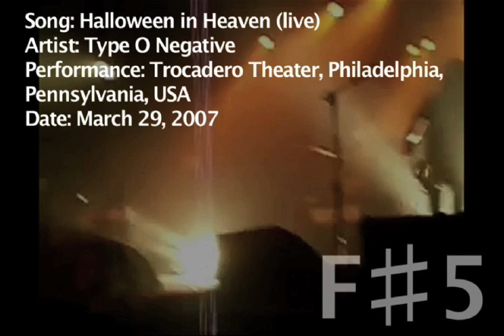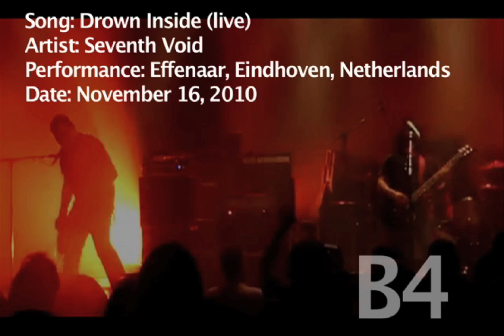The vocal range of Kenny Hickey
In light of the success that my vocal range video for Peter Steele has seen, here we have a video for Type O Negative's other vocalist (and guitarist)! Juxtaposing Steele's booming bass voice with his own powerful tenor belt, Kenny Hickey first started doing occasional lead vocals on Type O Negative's The Origin of the Feces album in 1992, and continued to do so on every one of the band's releases thereafter except for 1996's October Rust. In 2003, he and Type O Negative drummer Johnny Kelly founded their own band, Seventh Void, which made its debut release (with Kenny handling all vocal parts), Heaven Is Gone, in 2009. Seventh Void has continued to tour and perform since Steele's demise and the disbandment of Type O Negative, though they have yet to release a second album. On the whole, Kenny has proven to be a very capable frontman for Seventh Void, and not only demonstrates more of the powerful upper fourth/lower fifth octave singing that he was known for in Type O Negative, but also gives the occasional glimpse of his lower range, something that was largely absent from his previous vocal work. Though he lacks the booming low resonance that Steele was known for, his high range has much more agility and ease than his former bandmate's, sometimes even carrying melodies as high as E5!

1. 0:00 - A nice display of 2+ octaves from the verse of “Shadow on Me”, which starts out with some dark singing down to B2, then climaxes with a powerful C♯5 scream.
2. 0:31 - Strong G♯4s from a performance of “Some Stupid Tomorrow” where Kenny sings the first half of the ending by himself, before being joined by Peter Steele later on in the song. It seems that Type O Negative always used this vocal arrangement for live performances of the song, though as far as I can tell, Peter sings the entire passage by himself on the studio version.
3. 0:52 - The classic A4s from the pre-chorus of “Black No.1 (Little Miss Scare-All)”, one of Type O Negative's most famous tunes.
4. 1:12 - Several sustained A4s from “Closing In”. This kind of heavier belting is very typical for Kenny's work with Seventh Void, as will become apparent later in the video.
5. 1:51 - Easy B♭4s from “Halloween in Heaven”, where Kenny trades off vocals with Peter. This clip really demonstrates the weight difference between their voices, despite the fact that they are both singing in the fourth octave.
6. 2:17 - Some heavy B4 singing from the verse of “Killing You Slow”.
7. 2:42 - Now another classic Kenny passage from a Type O Negative song: the chorus of “September Sun”, with some strong singing up to B4 and a short C♯5.
8. 3:13 - Some intense belting around C5 from “Closing In”.
9. 3:44 - The finale of “An Ode to Locksmiths”, where Kenny repeatedly sings up to C♯5. You can hear him starting to get a bit screamy in this clip, but he still hits the notes as powerfully as ever!
10. 4:14 - Here we have a live performance of “Anesthesia” where Kenny fills in on vocals during the ending to hit the climactic sustained C♯5s, originally sung by Peter. These, among other high notes (such as the sustained B4 from “Black No.1 (Little Miss Scare-All)”), were difficult notes for Peter to pull off live, thus he sometimes had his tenor bandmate sing them instead.
11. 4:53 - Kenny's highest notes on a studio recording: melody lines up to D5 from “These Three Things”. Though his live vocals are quite solid most of the time, this is one passage that I've actually heard him struggle with in certain performances.
12. 5:18 - Now we have a performance of “Shadow on Me” where Kenny takes a passage that originally tops at C5, and takes it a major third higher - singing melody E5s live!
13. 5:39 - A performance of “Halloween in Heaven” where Kenny sings a series of F♯4s in unison with Peter, shouts a few B♭4s, and then screams his way up to an F♯5! Kenny would typically throw in screams up to E♭5/E5 at the end of live performances of this song, but this is by far the highest I've ever heard him take it.
14. 6:02 - Now for a taste of Kenny's seldom-heard lower range, starting with some singing down to E3 from “Drown Inside”, followed by some more of his typical belting up to B4.
15. 6:37 - The opening verse of “Death of a Junkie”, where Kenny sings down to E♭3 under a phaser effect.
16. 7:11 - Some E3s and quick C♯3s from “Drown Inside”, shortly followed by some strong G♯4s.
17. 7:36 - Some dark singing down to D3 and B2 from “Broken Sky”, followed by an octave jump up to more B4s.
18. 8:00 - Kenny's lowest notes to date - several A2s and B2s from a live performance of “Drown Inside”, as well as a sustained B4 afterward. In the studio version of this song, he only bottoms at B2!
19. 8:22 - To conclude, here we have a lengthy clip from “Slow Descent”, featuring lots of Kenny's typical belty B4 singing, followed by some strong C5s and closing off with a powerful nine second B4!